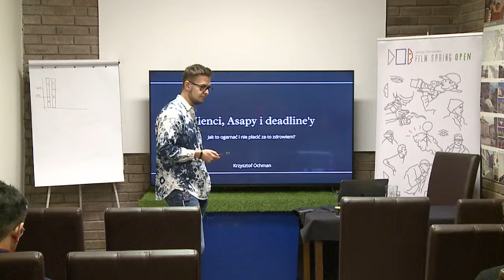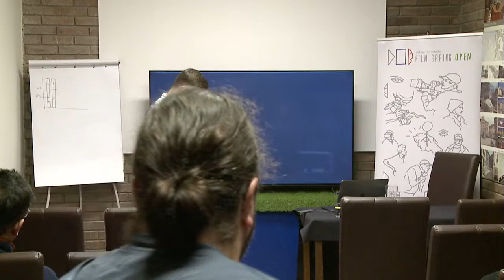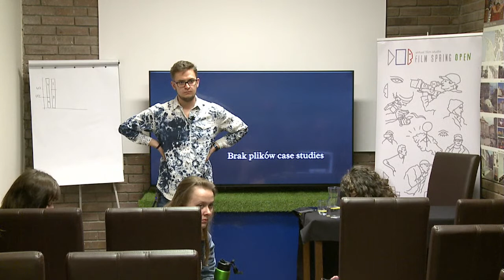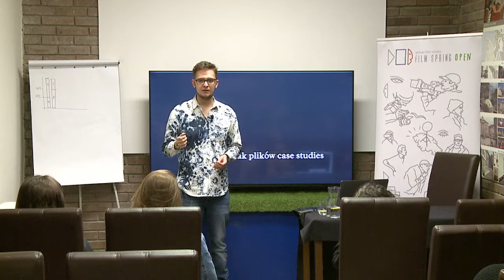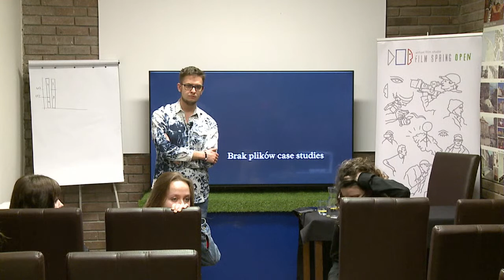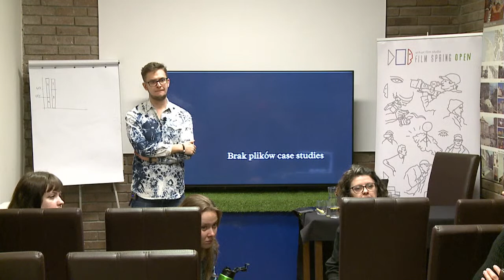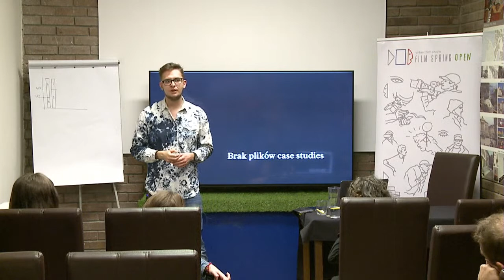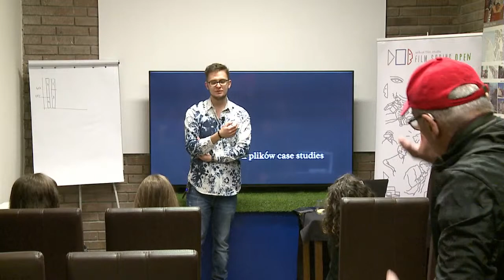Clients, ASAPs and deadlines - how to manage your projects and not pay for it with your health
Clients, ASAPs and deadlines - how to manage your projects and not pay for it with your health. Open lecture as part of the Sony Xperia group.

Krzysztof Ochman (Youtuber)